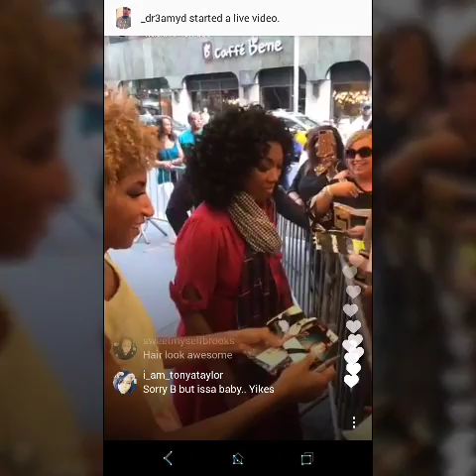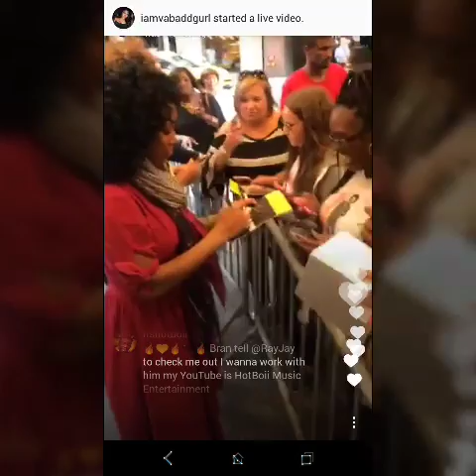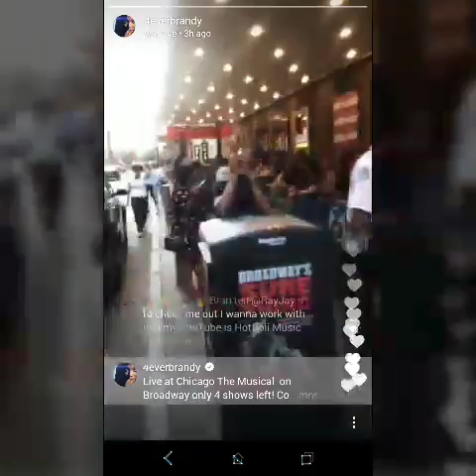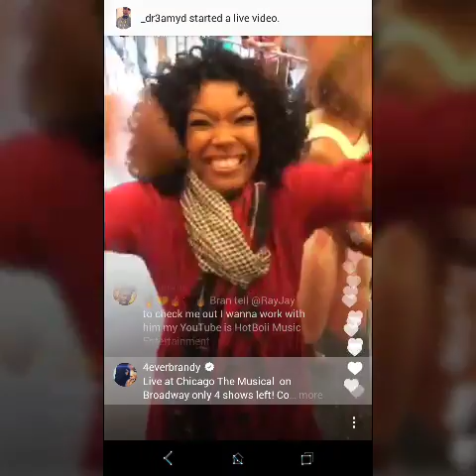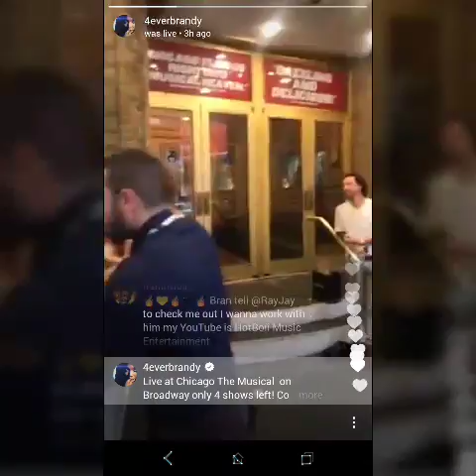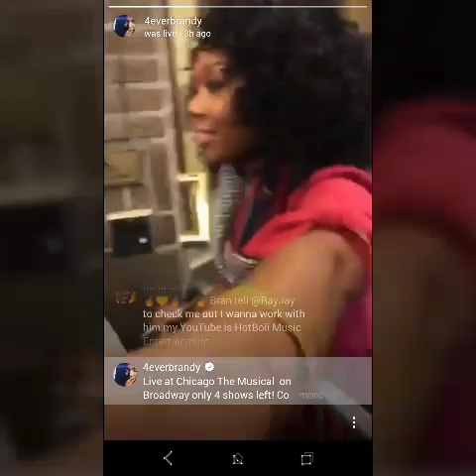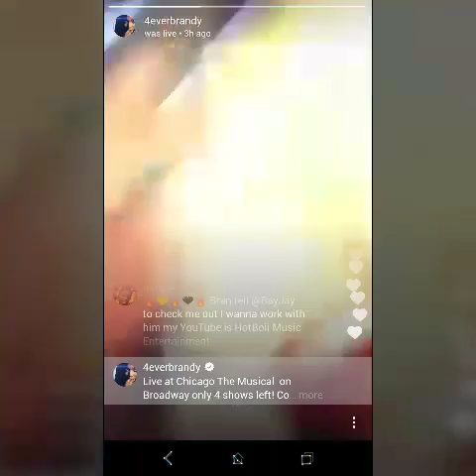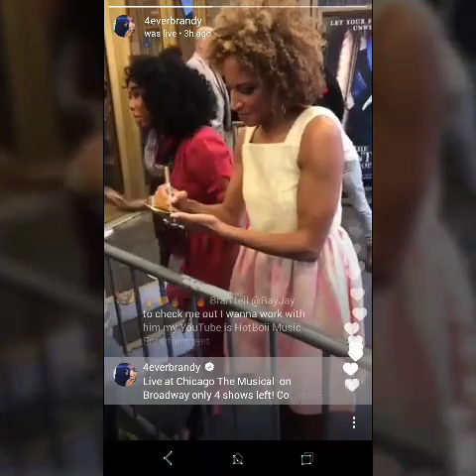R&B singer Brandy Norwood